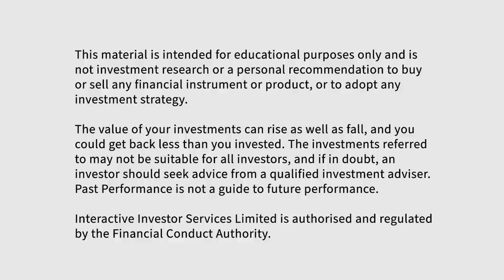Lord Jim O'Neill: The ii Family Money Show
Gabby speaks to star economist Lord Jim O’Neill of Gatley about growing up in Manchester, trying to take over one of the city’s football clubs and how an acronym made him famous.

The former Northern Powerhouse minister also lifts the lid on life at Goldman Sachs and what he believes the next few years hold for the global economy – and where retail investors should be looking.

Plus, interactive investor’s Richard Hunter joins Gabby to suggest ways you can get started with your own investments.

This episode is also available on your usual podcast app and the ii

And for help getting started with your fund selections, head

Important information
This material is intended for educational purposes only and is not investment research or a personal recommendation to buy or sell any financial instrument or product, or to adopt any investment strategy. The value of your investments can rise as well as fall, and you could get back less than you invested. SIPPs are aimed at people happy to make their own investment decisions. You can normally only access the money from age 55 (57 from 2028). The investments referred to may not be suitable for all investors, and if in doubt, an investor should seek advice from a qualified investment adviser. Pension and tax rules depend on your circumstances and may change in future. Past performance is not a guide to future performance. Interactive Investor Services Limited is authorised and regulated by the Financial Conduct Authority.